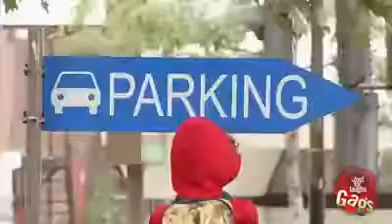Just for taugt (GAOS)